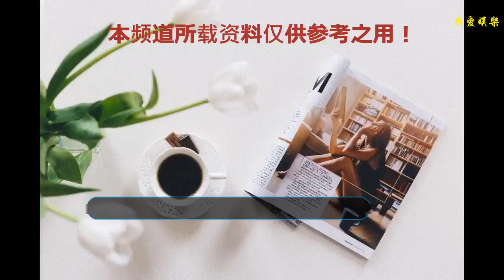吳亦凡戴耳環、鹿晗戴耳環、華晨宇戴耳環！網友：還是他更娘！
耳環，現在已經不是女人的專利了，不少男星也會選擇戴耳環來展示不一樣的柔性美！那我們就來看下，哪位帥氣的男星戴耳環才是最帥呢？
    1、吳亦凡
    吳亦凡是現在工人的流量小生，顏值沒的說，戴上耳環也不顯得很怪異，還是很帥的！
    2、陳坤
    陳坤的這個耳環雖然看著娘，但是在陳坤的顏值和眼神下，這耳環的效果簡直爆炸，陳坤顯得很MAN！
    3、蔡徐坤
    最近超火的蔡徐坤，白色頭發配這種長長的耳環，雖然白白皮膚顯得稍微有點娘，小編不太喜歡這套打扮！
    4、謝霆鋒
    謝霆鋒給人的感覺一直都是放蕩的少年，不過這個耳環，額。不說了，感覺好怪異！
    5、鹿晗
    很多人都說鹿晗很娘炮，配上這個耳環之后，鹿晗顯得更加的女性化了！
    6、華晨宇
    花花自從減肥成功之后，顏值貌似上了一個新高度，配上這個耳環也不顯得很違和，還是比較帥的！
    7、張若昀
    張若昀長得比較有特點，配上這個小耳環，感覺，額。說不出的詭異啊！
    你覺得哪位男星戴耳環最娘呢，歡迎留言討論哦！